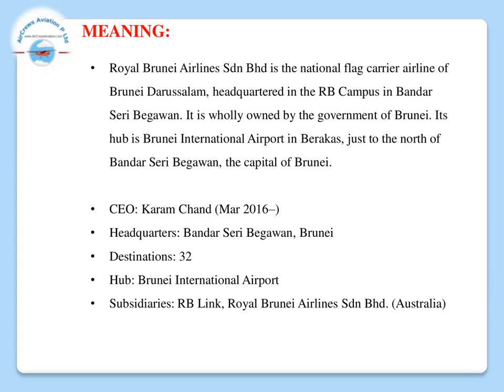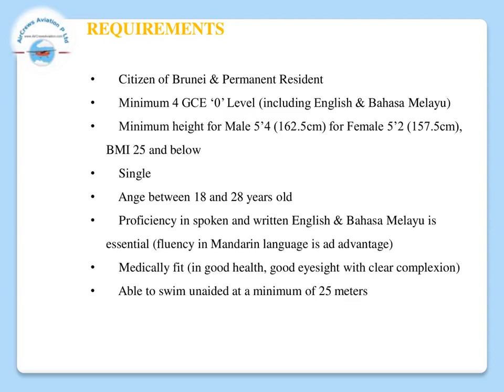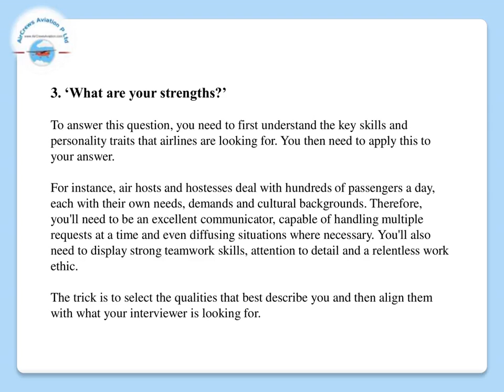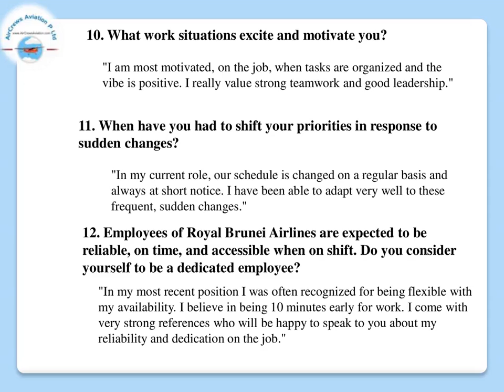CabinCrew✈️AirHostess Hiring ✈️ Royal Brunei✈️ Rajarajeswari Jagatheesan HR Manager AirCrewsAviation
Cabin Crew ✈️ AirHostess Hiring ✈️ Royal Brunei Airlines✈️   by @Rajarajeswari Jagatheesan HR Manager AirCrews Aviation Pvt Ltd

Dear Visitors,

Step by Step Learn How to Become an International Airline Pilot  :